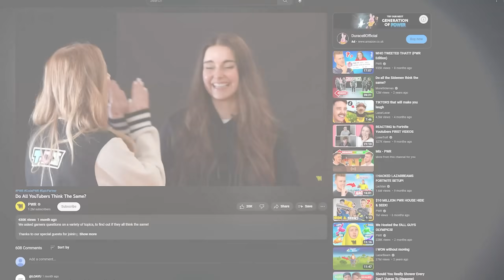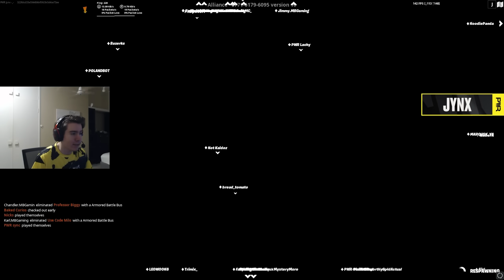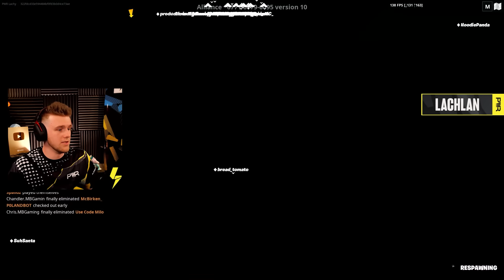MRBEAST VS PWR!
Today PWR take on Mrbeast's Fortnite Challenge!